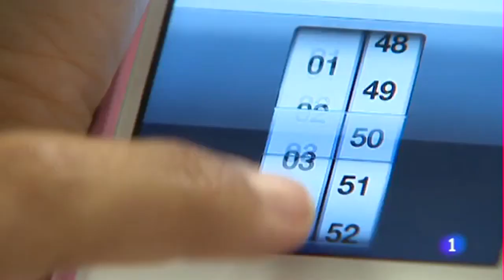Becas Europa IX edición - FdS Telediario TVE1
Los alumnos de bachillerato más brillantes de España seleccionados entre 5000 centros escolares públicos y privados, compiten por una beca que les llevará a conocer las universidades decanas de Europa en el Campus de la Universidad Francisco de Vitoria.